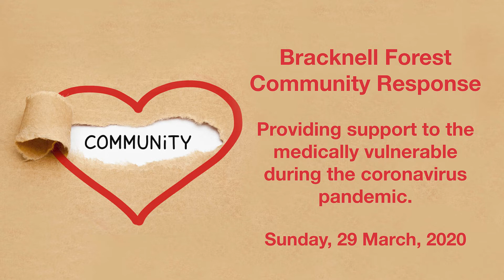Bracknell Forest Community Response Volunteering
Want to find out what it's like to volunteer in your community?

Check out this video of the Bracknell Forest Community Response Volunteers in action over the weekend, packing and delivering food parcels to medically vulnerable residents.

This work is part of the council's partnership with Healthwatch Bracknell Forest and Involve Community Services, as well as the Town and Parish Councils, to protect vulnerable residents who are being shielded and those living with them from coronavirus. It also supports people who are self-isolating and their families.

Thank you to all involved including local businesses which have supported with the set up of the Bracknell Forest Community Response Hub (list below).